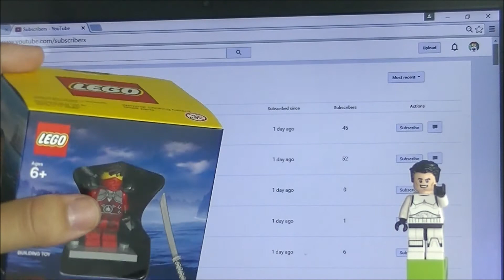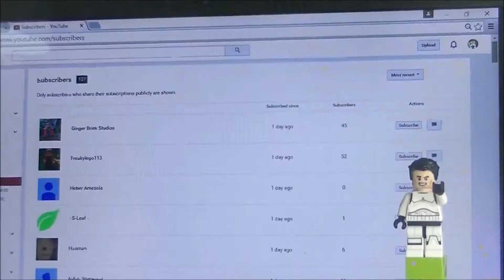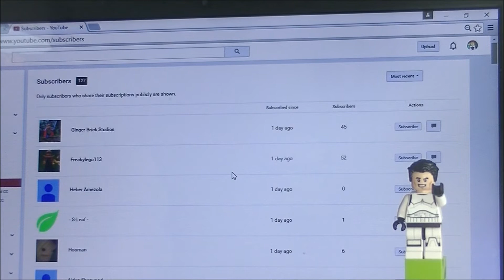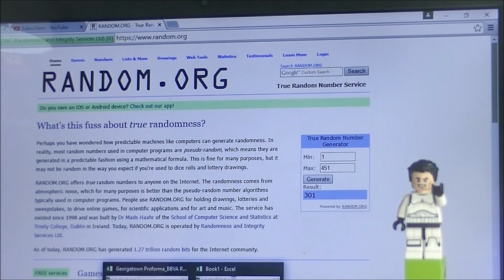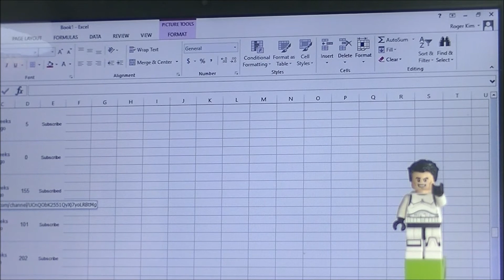Brick Hunter Channel Giveaway Winner Announcement & More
Brick Hunter Channel Giveaway Winner Announcement & Heads up on another upcoming Giveaway.
Winner will be sent a PM (if I am able).  Winner will be given 5 days to respond to this video; if for some reason there is no response, a new winner will be picked. Thank you.